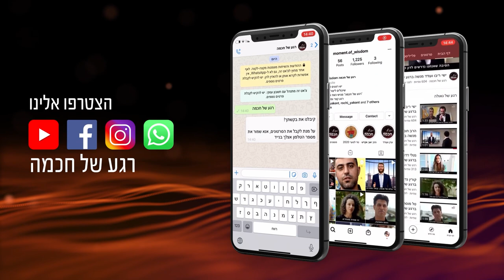העולם כמו עץ, ושורשים -בית המקדש | הרב שמואל אליהו | פרשת נשא